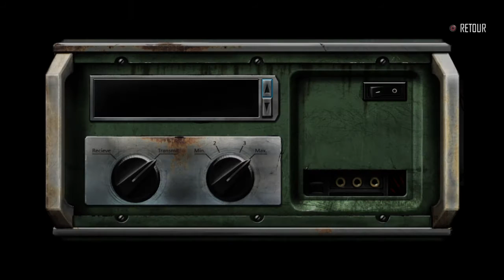Dex Chapitre VI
Les enquêtes de Dex continuent, toujours au top du Fail. Même si il lui arrive de resoudre certaines enigmes, il es tres rare qu'elle comprenne pourquoi elle a reussis, préférant taper d'abord et réfléchir plus tard... Ou jamais.